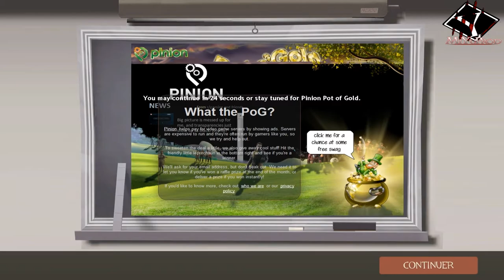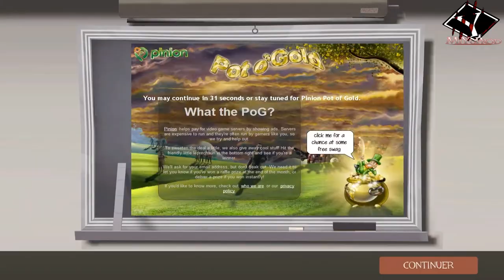Team Fortress 2 avec Vodkado59 - Détruire un Tank avec une Bouteille ? Wtf ?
Si la vidéo t'as plu, met un pouce vert et un commentaire. En revanche si tu n'as pas aimé, met un commentaire qui explique ce que tu n'as pas aimé !

Salut à tous, je vous propose aujourd'hui une petite vidéo sur Team Fortress 2.

Team Fortress 2 est un jeu plutôt sympas et gratuit sur Steam, il ne demande pas de très grosse machine pour tourner.
Si vous voulez jouer avec nous, n'hésitez pas à m'envoyer un petit "message privé" sur youtube. Je répond à tout le monde!